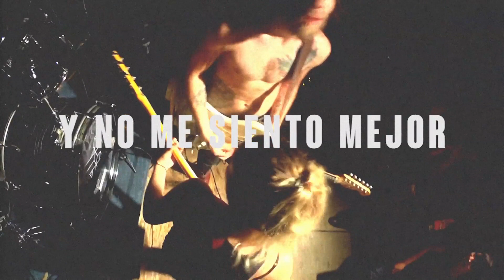Miró - Plegarias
Lyric Video  Plegarias
A través del Reflejo Miró